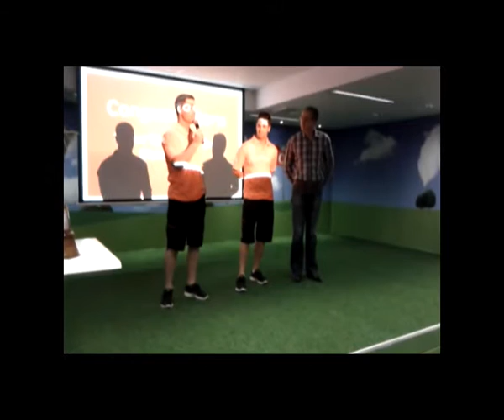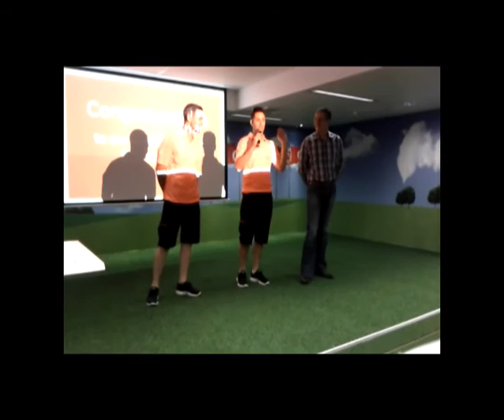Jamie Whincup and Craig Lowndes - Championship Winning Interview at Vodafone HQ - Part II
V8 Supercar Champions Jamie Whincup and Craig Lowndes visited Vodafone HQ in Sydney to celebrate their victory. The boys spoke of their amazing season and answered questions from Vodafone staff. Great blokes and a fantastic effort to come in and celebrate with their sponsors after a BIG night!